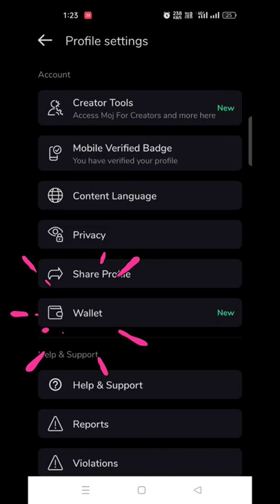MX Taka Tak Wallet Option Enabled|MX Taka Tak Ka Wallet Option Enable Kaise Kare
mx Taka tak wallet option enabled kaise kare
mx Taka tak wallet option enable
mx Taka Tak new update
mx Taka tak se pasie kaise kamaye